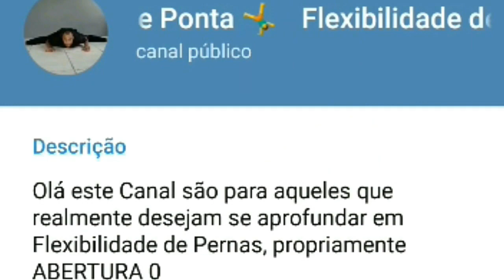Faça 10 sessões deste Exercício na busca da ABERTURA 0